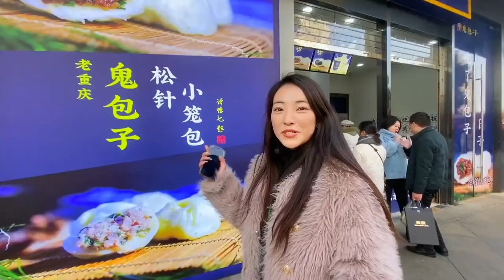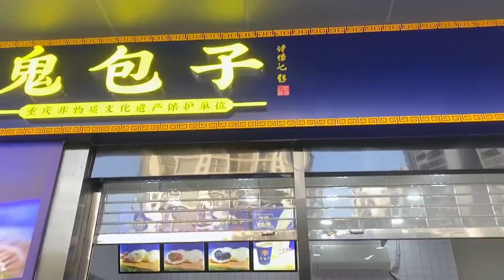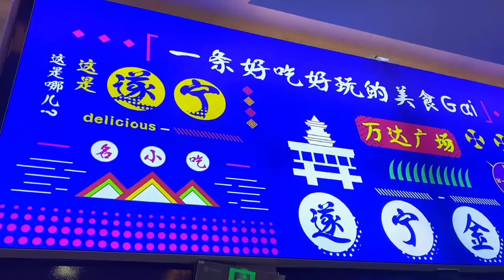西藏姑娘卓玛身穿藏装到四川，街头跳起优美民族舞，被粉丝认出后的反应太可爱【白玛卓玛】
西藏姑娘卓玛愿望走遍全国，身穿藏装到四川，街头跳起优美民族舞